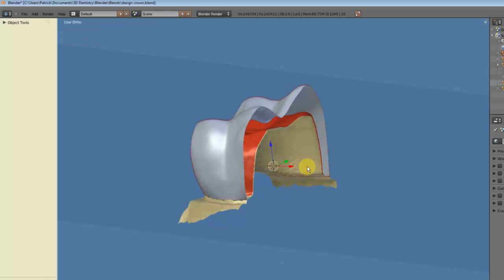Dynamic Tooth Modification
This video shows you you can make rough adjustments and the contacts and marinal fit stay dynamic